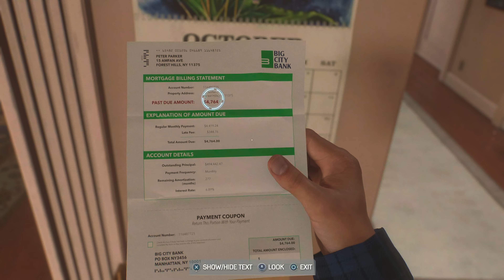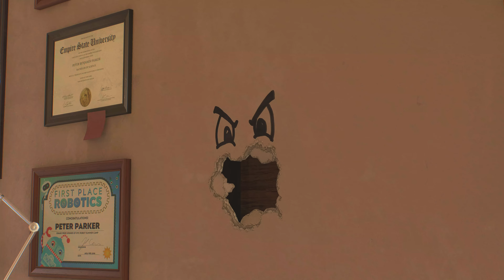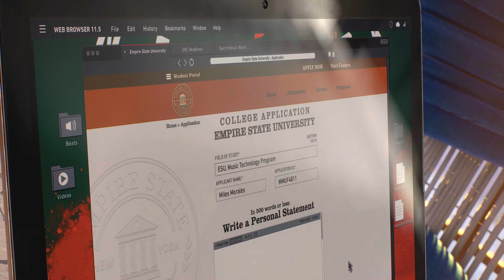Marvel's Spider-Man 2